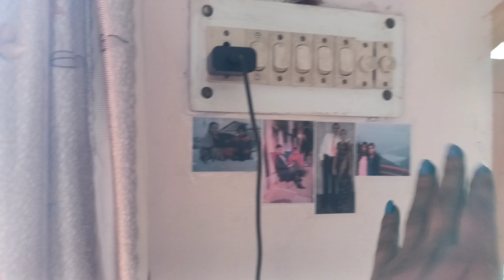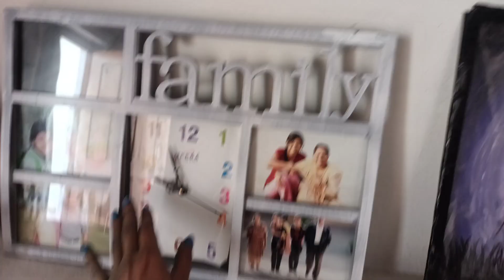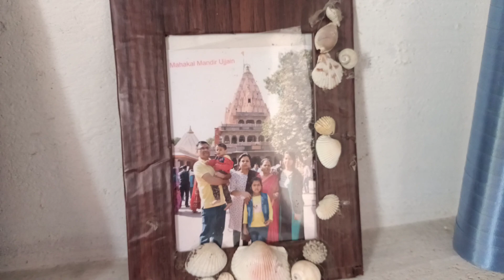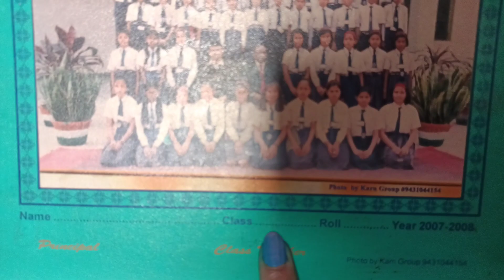Gaun ka vlog 😁😂so much fun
So, Here is about me :

Shubh naam :- Divya💛
Nickname:- Dibbo, Divs 😝
My Place :- Jhansi, UTTAR PRADESH, INDIA

My super duper channel is full of great videos - FUN, MASTI, VLOG, HAUL, CHALLENGES, DIYs, FASHION etc etc etc etc :P
YESSSSS... You can watch them as muuch as you want, just make sure you rewind them after you'r done. LOL, just kidding !
nd i post a videos about 1-2 times a week
so i love doing somthing different nd creative. This is why i'm here to show my creative, fun nd all kinds of videos..

- Divya Divs

Everything you see on this video was created by me (Divya) unless otherwise stated.